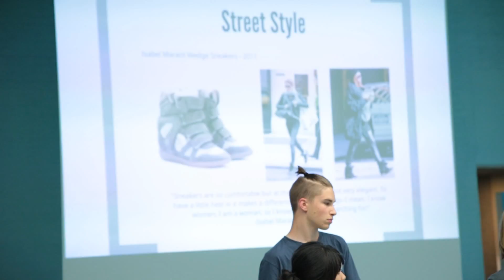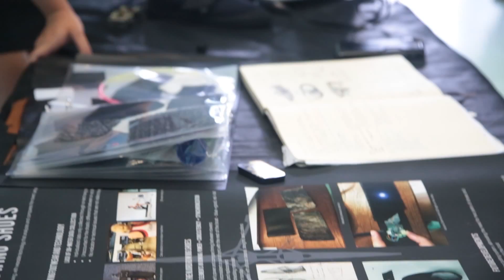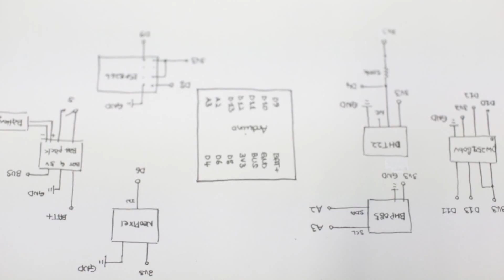SLEM + RISD - Wearable tech for sneakers 2015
In the summer of 2015, eleven students from Rhode Island School of Design came to SLEM in Waalwijk to create the sneakers of the future, applying wearable technology. Most of them had never designed sneakers nor had any experience in wearable technology, but the results are stunning! This video presents their designs and their process. It was made by Xii Xii Kiwii Qi, an extraordinary film maker.